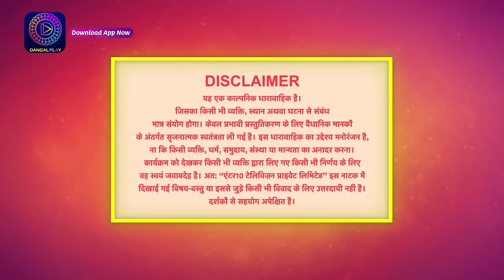Palkon ki Chhaanv mein2 | Full Episode 53 | पलकों की छाँव में 2 | Dangal TV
You can watch the Dangal TV channel :
Fastway Channel No: 15
Digena Channel No: 117
Zing Channel No: 119
Tata Play: 177
Sun Channel No : 328